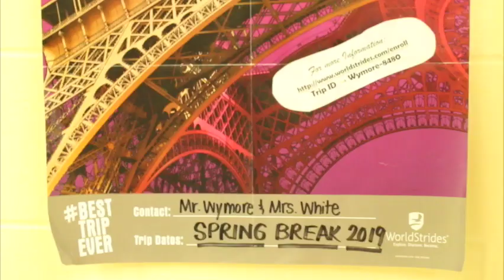Friday, October 26th, 2018